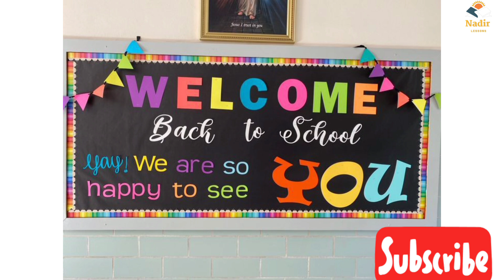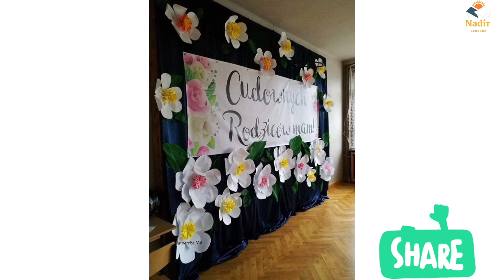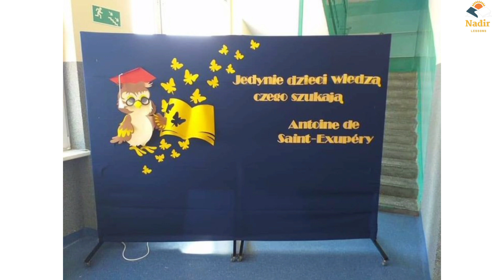How to decorate school board.School board decoration ideas 2022.School board design.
School board decoration design ideas 2022 sketching art school,wall decoration,paper work,art and crafts,drawing.